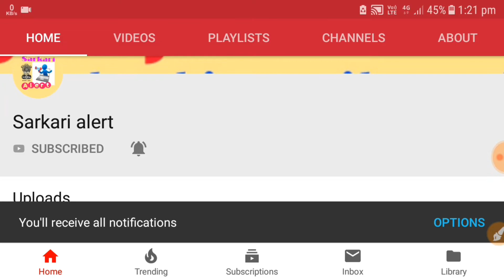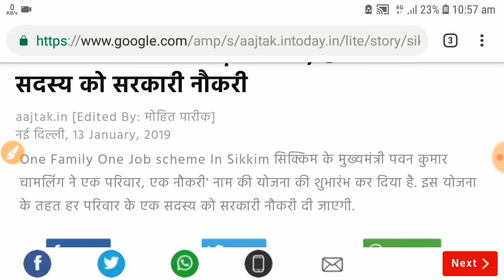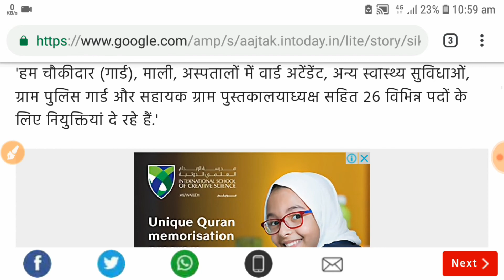एक परिवार एक नौकरी योजना 2019||ek pariwar ek naukri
Sikkim govt one family one job and loan exempt.
one family one job “All the videos, songs, images, and graphics used in the video belong to their respective owners and I or this channel does not claim any right over them.